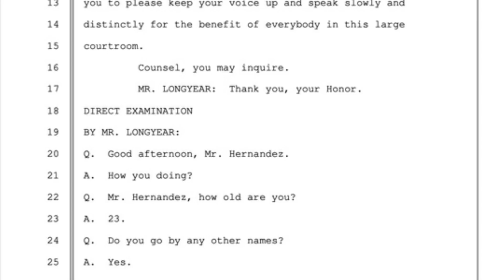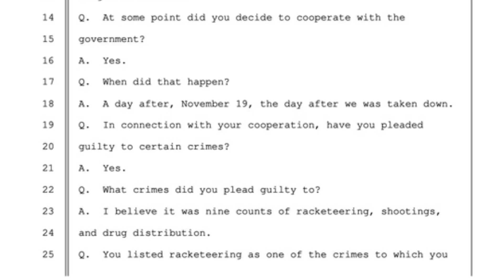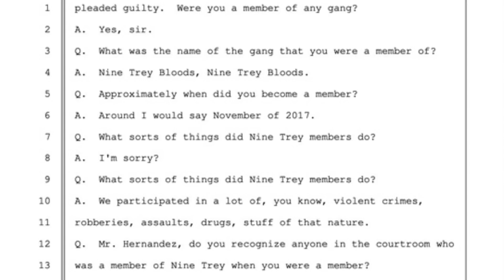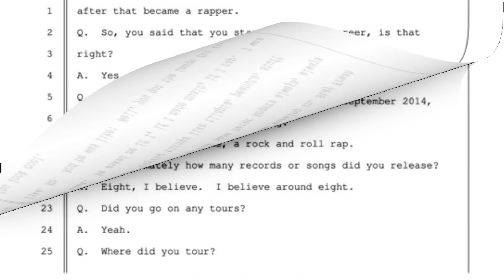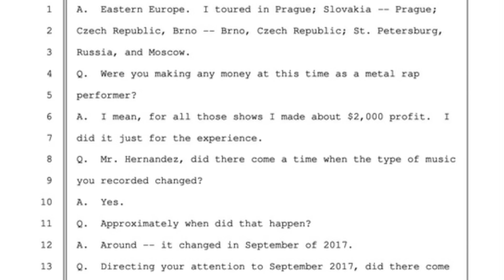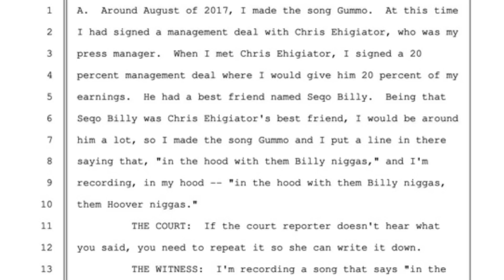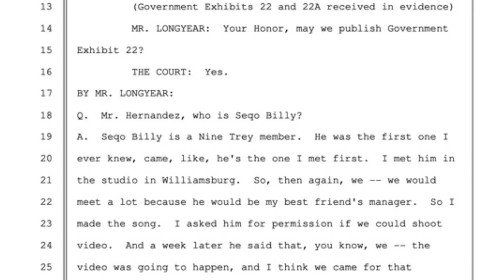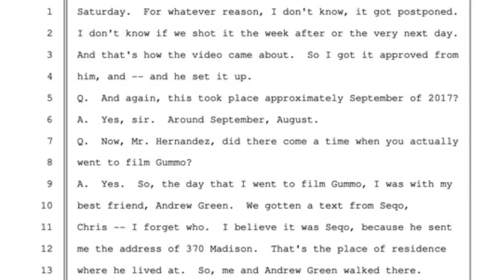Tekashi 6ix9ine testifies about becoming a member of Treyway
$CROWNEDTVCOURTS